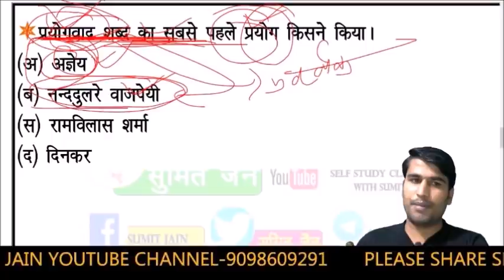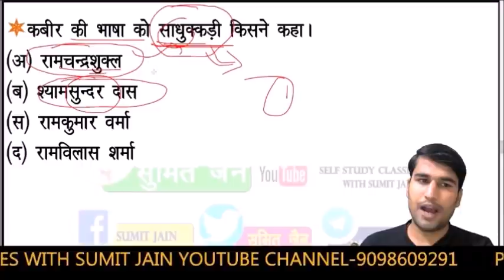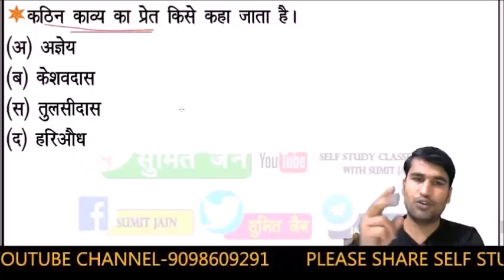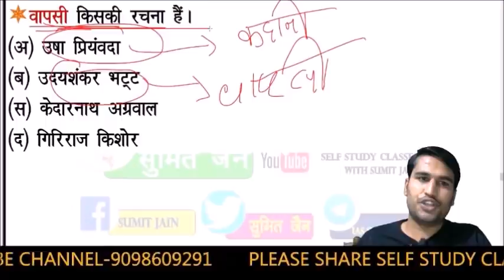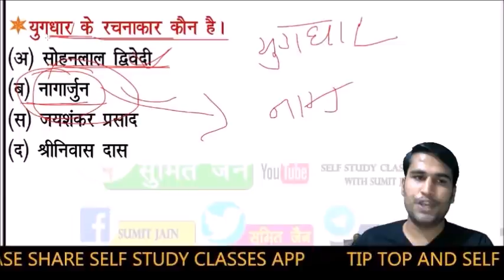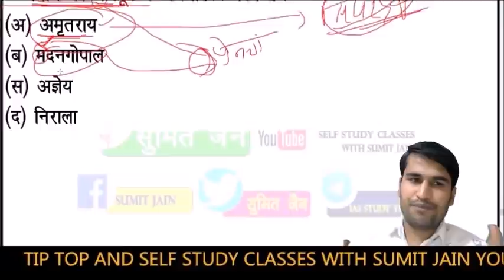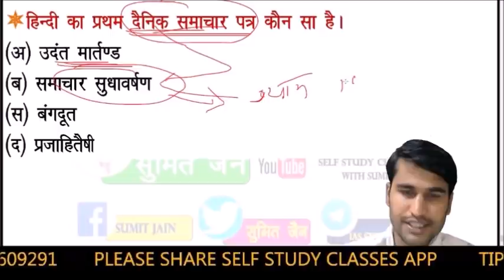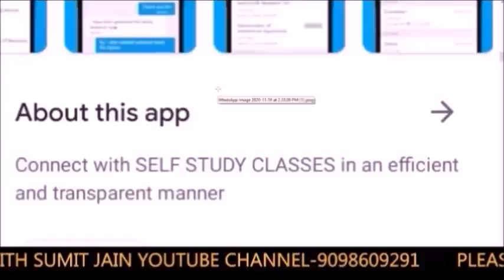हिंदी साहित्य डाउट्स बाले 5 प्रश्न || जो हमेशा गलत होते है || hindi Doubt Solutions || by sumit sir